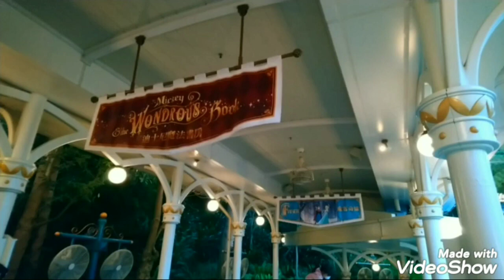迪士尼故事劇場 迪士尼魔法書房 廣播 Disney Story Book Theatre Mickey and the wondrous book announcement